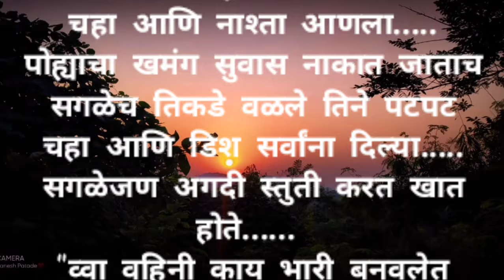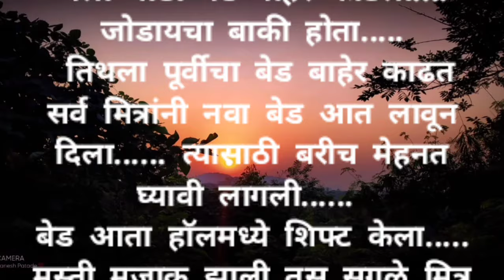school love story season 2 part 22#मराठी कथा # हृदयस्पर्शी # emotional story heart touchi#कथा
मराठी कथा

मराठी बोधकथा मराठी प्रेरणादायी कथा मराठी कथागोष्टी मराठी motivational story
marathi stories
मराठी गोष्टी
marathi goshti..marathistories
Check out this cool video for Never Seen Before Konkan places . Truly  Unseen Devgad region of Konkan . Watch Konkan Wonders near Malvan Watch Shieval village near Malvan & nearest places like Devgad & fish market .  Visit to Wairy Beach &  Historical Kopar Dhopar Point, Morayacha Dhonda, Devbag , Nivati & Bhogawe beaches l Check out traditional Fishing process in Konkan i.e. Rapan & Malvan Machchhi Market (Fish Market) at Dandi Beach. मालवण मधील मच्छी मार्केट , कोपर ढोपर पॉईंट , वेंगुर्ला दीपगृह , MTDC तारकर्ली रिसॉर्ट , कोकणी पारंपरिक मासेमारी इ.
Malvan is a town and taluka in Sindhudurg District, the southernmost district of Maharashtra State, India, well known for the historically important Sindhudurg Fort. Malvan is a taluka places situated on the coast of Western India. The area's beaches, Sindhudurg fort, Tarkarli beach, Mobar point, Chivla beach, Tondavali beach, are all attract tourists. Malvan has its unique culture signified by its peculiar dialect and food.
Audio Credits : you tube
Video Credit
RB Viral Fever Production Presents BY
Produced By: Ganesh Patade & Aarti Patade
Story narrator: Santoshi Rane-Patade
Production: kaustubh Patade
Post Production Done By : Ganesh Patade

Edit By: kaustubh patade

Equipments Used During Video :
VN &youcut

Writer: Santoshi Rane-Patade(Shabdavedhi) Thank you